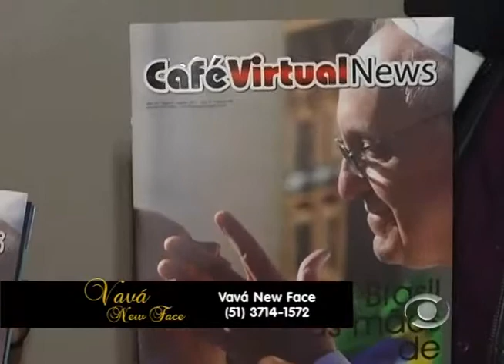David Orling 14 08 2013 parte 2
Fomos ao lançamento da 8ª edição da revista Café Virtual News, e entrevistamos com exclusividade os produtores desta nova edição.